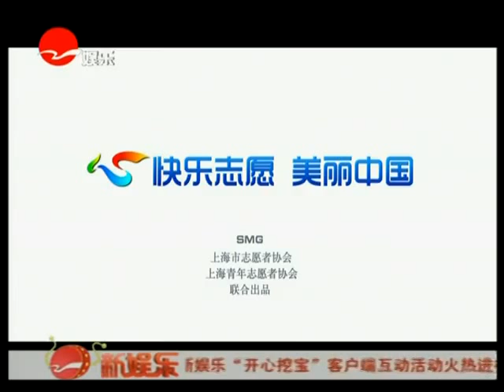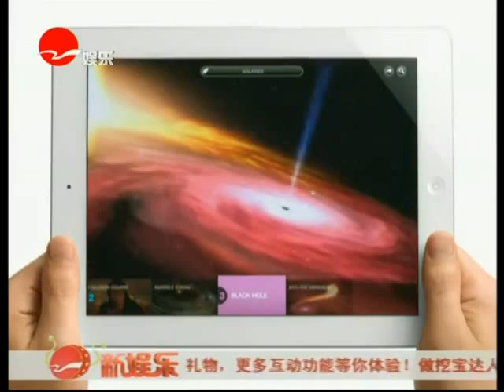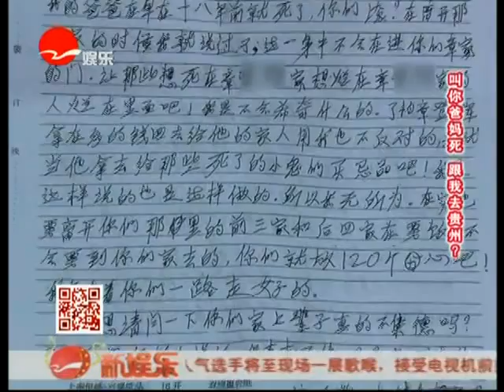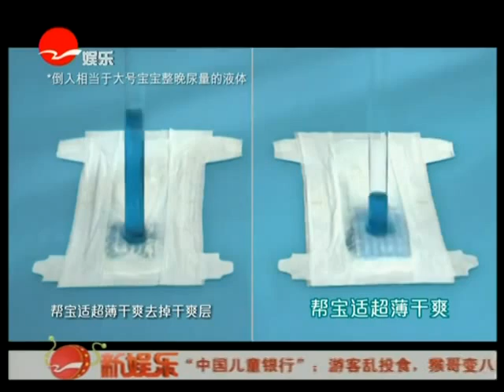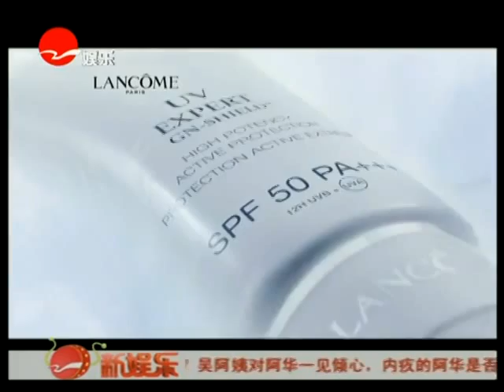新老娘舅20130329：叫你爸妈死 跟我去贵州？